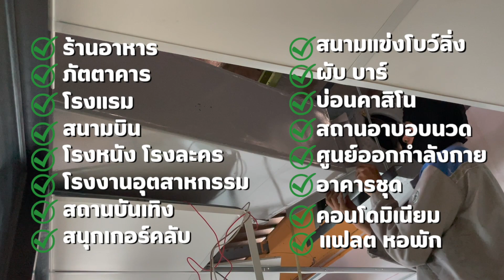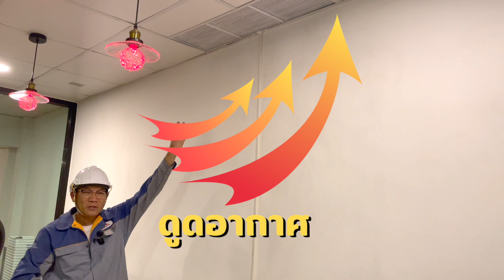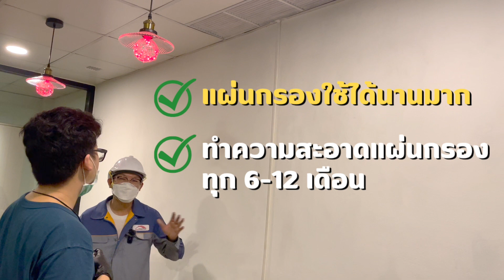ระบบดูดกลิ่น ควัน ห้องสูบบุหรี่ | ร้านดังย่านถนนข้าวสาร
‼️พัดลมโรงงาน HORSE POWER ออกแบบห้องสูบบุหรี่ ครบวงจร‼️
- เทอร์โบ โบลเวอร์ พัดลมเครื่องดูดประสิทธิภาพสูง
- ตู้กรอง 5 ชั้น Activated Carbon Filter กรองกลิ่น กรองควัน กรองฝุ่น
- ท่อตรง ลำเลียงอากาศขึ้นด้านบน
- ข้องอ ปากฉลาม ป้องกันฝน ส่งลมออกภายนอก

⚠️หมดปัญหากลิ่น ควัน สี รบกวน
เพียงแจ้งขนาดพื้นที่ห้องที่ท่านใช้งาน กว้างxยาวxสูง ทีมวิศวกรพร้อมคำนวณสเปคที่เหมาะสมกับการใช้งานให้อย่างรวดเร็ว

** ห้องสูบบุหรี่ร้านอาหาร โรงแรม ภัตตาคาร สถานบันเทิง ผับบาร์ ยิม สนามกีฬา สนามกอล์ฟ สนามบิน โรงหนัง โรงละคร สนุกเกอร์คลับ สนามแข่งโบว์ลิ่ง บ่อนคาสิโน สถานอาบอบนวด อาคารชุด คอนโดมิเนียม อพาร์ตเม้น หอพัก โรงงานอุตสาหกรรม **

📍บริการออกแบบ วางระบบ สำหรับโรงงานอุตสาหกรรมทุกประเภท
📍ผลิตและจำหน่ายพัดลมอุตสาหกรรมทุกประเภท
📍ควบคุมดูแลการผลิตและติดตั้งโดยทีมวิศวกรประสบการณ์มากกว่า20ปี

✅ รับออกแบบและผลิตพัดลมตามความต้องการทุกประเภท
✅ ดูแลโดยผู้เชี่ยวชาญพิเศษด้านพัดลมโดยเฉพาะกว่า20ปี
✅ ปรึกษาและให้คำแนะนำฟรี ไม่มีค่าใช้จ่ายเพิ่มเติม

📲ปรึกษาทีมวิศวกร หรือสอบถามข้อมูลเพิ่มเติม